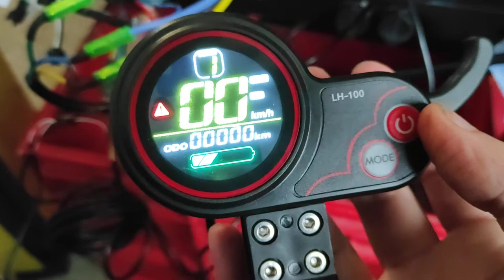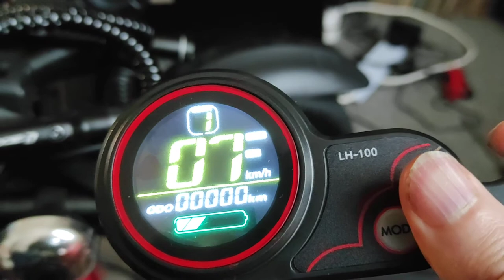DIY project: new controllers, new display/throttle, new BMS, new headlights testing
Great success!
- new 16s (60v) controllers 38amps each
- LH-100 controller, includes light switch
- Daly 100amp BMS
- dual LED headlamps with yellow lowbeam (shown) and white highbeam

DIY Victor upgrade project off to a good start...